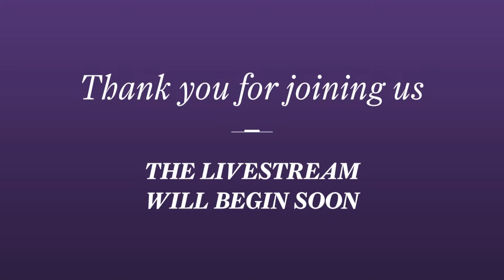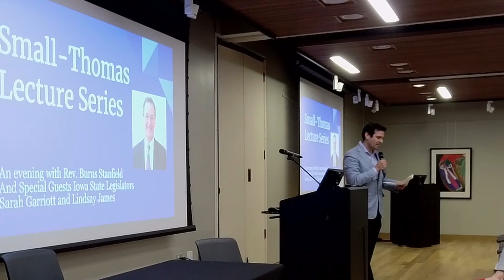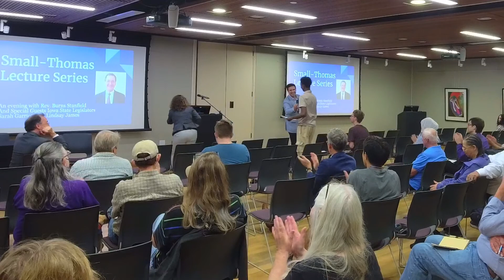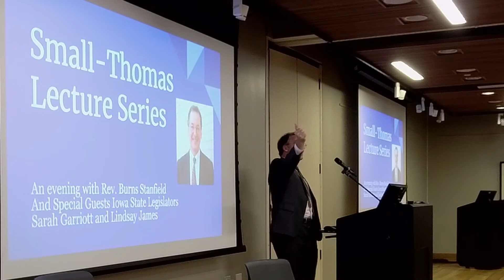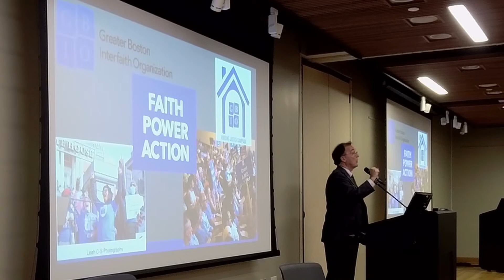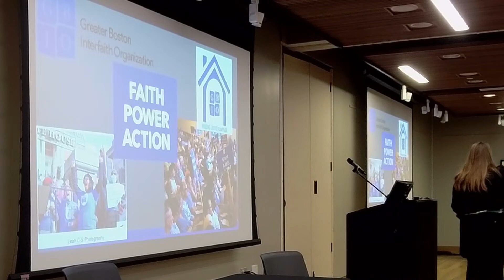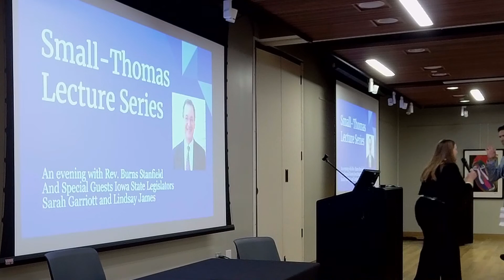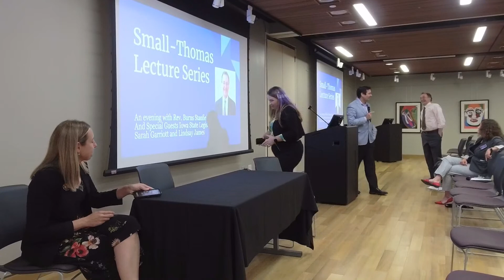Reverend Burns Stanfield: Cornell College Small-Thomas Lecture Series